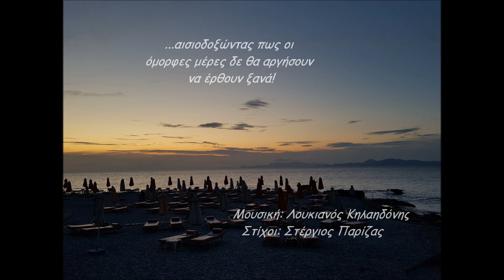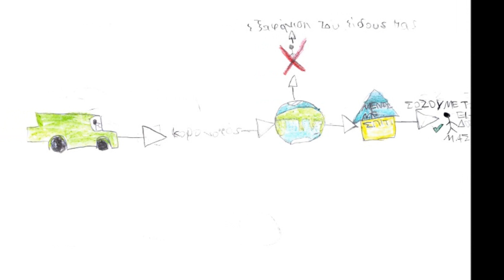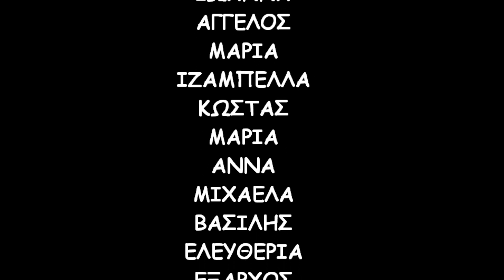Θα κάτσω σπίτι • School version | Ε΄τάξη - 2ο Πειρ. Δημοτικό Σχολείο Ρόδου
Posters and song «Ι will stay home»

The pupils of the fifth grade of the second Experimental Primary School of Rhodes present one of the remote activities that they carried out during the period of quarantine. They tried to persuade people to stay home in order to protect themselves and the society. The pupils painted  their posters which included their messages and their teacher undertook to sing and write lyrics adopting the famous song of L. Kilaidonis “I will stay home”.

Educational goals.
1. Students to create works of art using the knowledge gained during the year from the art lesson.
2. Students to find motivation and courage all this difficult time to deal with the situation with humor and creativity.
3. The most important thing was for the children to come closer. They admired each other work and felt better as they remained patiently at home all this time.

Αφίσες και τραγούδι «Θα κάτσω σπίτι».

Οι μαθητές της Πέμπτης Δημοτικού του 2ου Pειραματικού Δημοτικού σχολείου Ρόδου παρουσιάζουν μία από τις εξ αποστάσεως δραστηριότητες που εκπόνησαν κατά το διάστημα της καραντίνας. Προσπάθησαν να πείσουν τους ανθρώπους να μείνουν σπίτι ώστε να προστατεύσουν τους εαυτούς τους και την κοινωνία. Tα παιδιά ζωγράφισαν τις αφίσες οι οποίες περιλαμβάνουν και το μήνυμα τους ενώ ο δάσκαλός τους ανέλαβε να τραγουδήσει και να γράψει στίχους διασκευάζοντας το πολύ γνωστό τραγούδι του Λ. Κηλαηδόνη «Θα κάτσω σπίτι».

Εκπαιδευτικοί στόχοι.
1. Τα παιδιά να δημιουργήσουν έργα τέχνης αξιοποιώντας τα εφόδια πού τους παρείχε όλη τη χρονιά το μάθημα των εικαστικών.
2. Τα παιδιά να βρουν κίνητρο και κουράγιο όλο αυτό το δύσκολο διάστημα να αντιμετωπίσουν την κατάσταση με χιούμορ και δημιουργικότητα.
3. Το πιο σημαντικό όμως ήτανε τα παιδιά να έρθουν πιο κοντά καθώς θα έβλεπαν τις δουλειές των συμμαθητών τους την ώρα που παρέμεναν υπομονετικά στο σπίτι όλο αυτό το διάστημα.

Οι μαθητές και οι μαθήτριες της Ε' τάξης του 2ου Πειραματικού Δημοτικού Σχολείου Ρόδου παρουσιάζουν μία από τις εξ αποστάσεως δραστηριότητες που διεκπεραίωσαν αυτό το διάστημα.

 Ο στόχος; Πολύ απλός! Να φτιάξουν αφίσες για να πείσουν τους ανθρώπους να μείνουν σπίτι.

Όταν προσπάθησα να ανεβάσω την εξαιρετική δουλειά τους στο Youtube, έβαλα ως "χαλί" το πανέμορφο τραγούδι του Λουκιανού Κηλαηδόνη με τον ομώνυμο τίτλο. Όμως για λόγους πνευματικών δικαιωμάτων το Youtube μου μπλόκαρε το βίντεο.

Δεν το έβαλα κάτω και έτσι έφτιαξα τη σχολική εκδοχή του τραγουδιού με λίγη δόση χιούμορ και όρεξη για διασκευή.

Μουσική : Λ. Κηλαηδόνης
Στίχοι διασκευής: Σ. Παρίζας

Θα κάτσω σπίτι, θ' αράξω σπίτι
λοιπόν και σήμερα δεν πρόκειται να βγω
κι αν τραγουδήσω, τον πόνο μου θα σας πω

Εγώ που πάντα αγαπούσα το σχολείο μου
και στην αυλή μπορούσα μόνιμα να ζω
τωρά το λάπτοπ αγκαλιάζω σαν βιβλίο μου
Και έχω μέρες πια την τσάντα μου να δω...

Εγώ που άφησα στη μέση το Βυζάντιο
Και πάνω που είχε ξεκινήσει το καλό
Εγώ που είχα γίνει αστέρι στα πειράματα
Λιγό πριν μπούμε στον ηλεκτρισμό!

οχυρωμένος κι από μέσα το κλειδί
έχουμε WEBEX και θα φτιάξω και μαλλί

κι ας έχω σπάσει όλα τα βάζα της μαμάς
έμαθε το TIK TOK μέχρι κι ο μπαμπάς

Εγώ που πάντοτε το είχα με τα κλάσματα
Και είχα κολλητή μου τη γραμματική
Εγώ που έγραφα εκθέσεις στα τετράδια
Κι έφευγα τελευταίος στη Γυμναστική

Ξέρω πως τίποτα δεν είναι σαν την τάξη μου
Τόσα πειράγματα και τόσες συμφορές
Τόσα κεράσματα σε όλα τα γενέθλια
Τόσες πολλές και διαφορετικές φωνές

ΑΛΛΑ...

Προσέχω όλους όσους αγαπώ,
και δε σκοπεύω από δω να κουνηθώ…